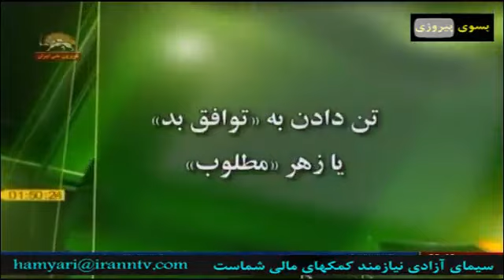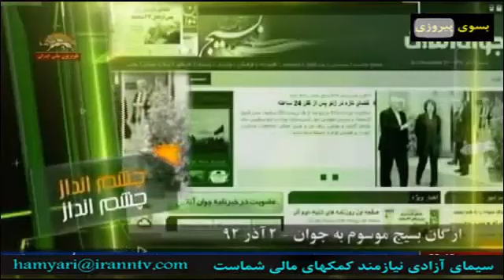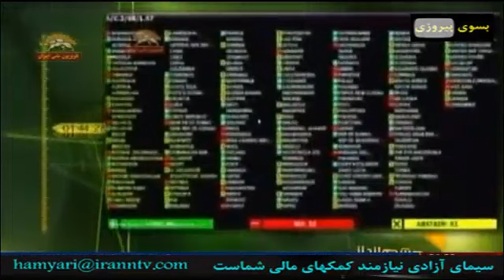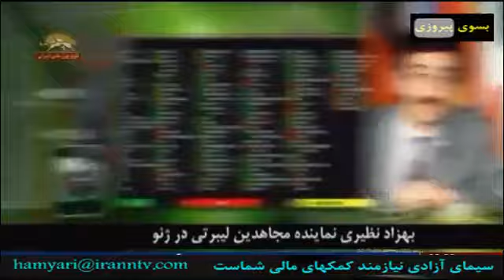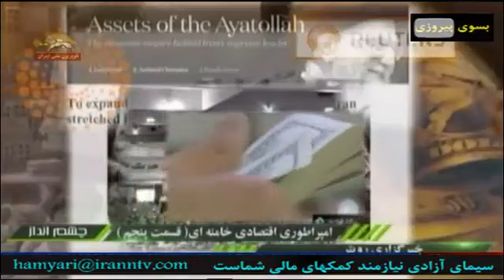چشم انداز ایران در سال 1392 شماره صد و نود و هفت